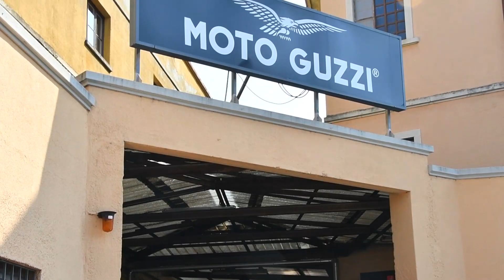LECCONOTIZIE - Guzzisti a Mandello per i cento anni di Moto Guzzi